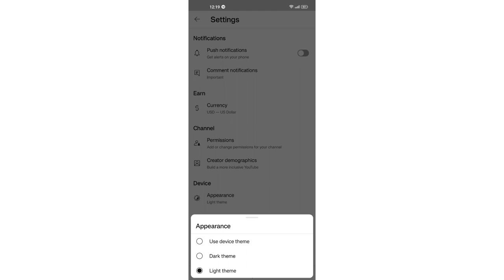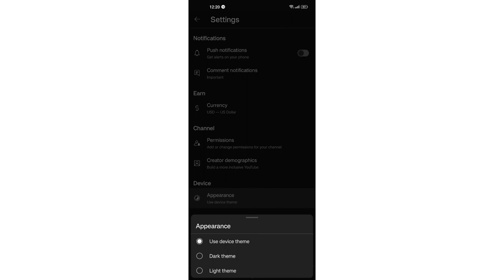Yt studio theme kaise change kare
Elevate your YouTube Studio aesthetics with our latest tutorial on "Yt studio theme kaise change kare" (How to change YouTube Studio theme). Follow along as we guide you through the process step by step, providing expert insights and tips to make your creator workspace visually appealing. Upgrade your content creation experience now!